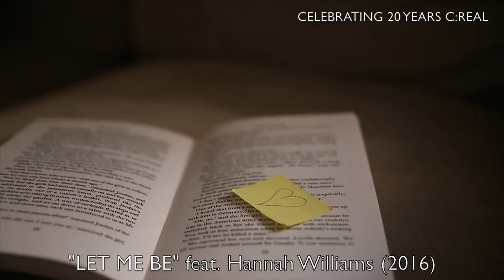C:REAL 20th anniversary video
A voyage through time with one of the most successful Greek pop/rock bands during their 20 years of presence in the music Industry starting with their first single release in July of 1996!